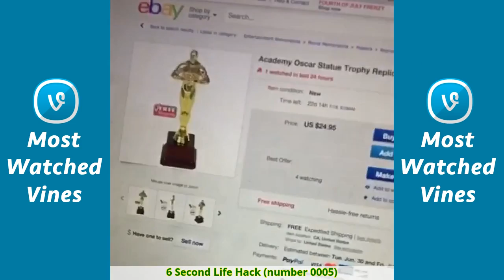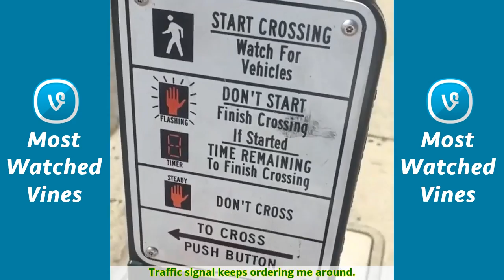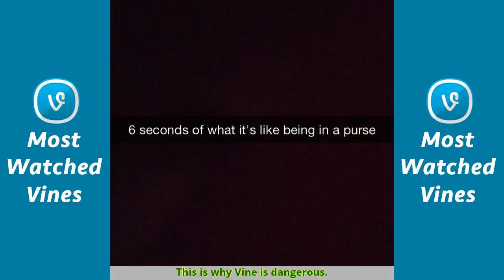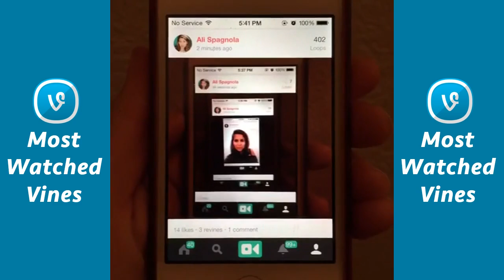Ali Spagnola - All Vines Compilation 2017 Updated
You're welcome, America.
6 Second Life Hack (number 0016)
1 of these was painted while drunk and 1 while sober. Can you tell which? (Watch my new Free Paintings video for the answer)
Just gonna spin this drumstick forever, cool? Cool.
When your teacher pulls out a pop quiz
When the delivery guy thinks you ordered for more than one person
What's your type??
6 Second Pickup (number 0025)
6 Second Pickup (number 0024)
6 Second Life Hack (number 0015)
And you should see the sequel (with SassiBoB & allyhills)
6 Second Pickup (number 0023)
When a stranger tries to talk to you (with Jason Horton)
When you're so single you don't know whether to workout or eat a bucket of ice cream
When your drinking wingman is too good (with SassiBoB)
Germaphobes be like
How to pick up guys
This is the 1,000th time I called her (with Loryn Powell)
6 Second Pickup (number 0022)
I swear these Bud Light Super Bowl Series Cans are magic.
When you never untie your shoes
6 Second Life Hack (number 0014)
Trust me. You don't need to open my Bud Light Super Bowl Series Cans.
6 Second Pickup (number 0021)
WishBigger until you reach your full rockstar potential with eBay this Christmas
How to make eggnog (in 6 seconds)
How dare anyone act (water) cooler than me
6 SECOND LIFE HACK (number 0013)
6 Second Pickup (number 0020)
How to wrap a gift (with Meghan Camarena)
6 Second Pickup (number 0019)
How to holidays in 2015
6 Second Pickup (number 0018)
How to watch football on Thanksgiving
6 Second Life Hack (number 0012)
6 Second Pickup (number 0017)
6 Second Life Hack (number 0011)
Help me count to infinity stairs. Though I'll probably drive you insane before that happens.
MAKEUP SEX (with MaxNoSleeves )
6 Second Pickup (number 0016)
Juggling practice - part 3 (with MaxNoSleeves)
Juggling practice - part 2 (with MaxNoSleeves)
Juggling practice - part 1 (with MaxNoSleeves)
Grumpy Cat is trying to get into acting
6 Second Life Hack (number 0010)
HEY LOOK YES I'M JUGGLING FOREVER... Today is DecisionDay so Major League Soccer playoff spots are up in the air
6 Second Life Hack (number 0009)
How to Time Travel (with MaxNoSleeves)
What happens when you open a Family Pack of condoms
How to make a mimosa (in 6 seconds)
6 Second Pickup (number 0015)
When you love yourself this hard, you can bad pun even harder.
6 Second Pickup (number 0014)
Performing Truffle Butter with my clone band
When you come across your friend on Tinder (with MaxNoSleeves)
6 Second Pickup (number 0013)
When I correct people's grammar (with MaxNoSleeves)
No hand is safe from my fives. (with smelaniebooth, Olga Safari and Lauren Francesca)
6 Second Pickup (number 0012)
6 Second Pickup (number 11)
6 Second Life Hack (number 0008)
Bitch betta have my... oh. (with smelaniebooth, Olga Safari & Lauren Francesca)
Rocking out with my clone band
6 Second Life Hack (number 0007)
No big deal. Just doing pull-ups forever. Help me count them to infinity.
6 Second Pickup (number 0010)
No one knows I've been doing Brandon Bowen's stunts all along.
They really shouldn't let me in museums.
I think I BUCKED up the lyrics, DOE
He doesn't think I'm FAWN-y
This museum display is a little too realistic
When you go to your friend's place and her mom's towels are too fancy
Adding "chowgirl" to my resume
6 Second Pickup (number 0009)
When you have dinner with your Dr. friend it's totally cool to get free help. (with Dr. Drew)
6 Second Pickup (number 0008)
Technology has ruined throwing people into pools.
Glove on the street is being a real jerk.
6 Second Pickup (number 0007)
She is always right there when I need her (with Lauren Francesca)
6 Second Pickup (number 0006)
My best trick on a stripper pole
Sunset walk with MaxNoSleeves
6 Second Life Hack (number 0006)
6 Second Pickup (number 0005)
I don't know why you guys watch me.
6 Second Life Hack (number 0005)
6 Second Pickups (number 0004)
Sometimes you just have to trust autocorrect. (with allyhills)
6 Second Life Hack (number 0004)
6 Second Pickups (number 0003)
How do you phones? (with Kosha Dillz)
6 Second Life Hack (number 0003)
6 Second Pickups (number 0002)
I propose a change to these lyrics. Now we have an anthem against leg prisons
6 Second Pickups (number 0001)
No smoking in the park (with Kosha Dillz)
Traffic signal keeps ordering me around.
6 Second Life Hacks (number 0002)
How to Sexy with Ali Spagnola
6 Second Life Hacks (number 0001)
Baristas: Stop wasting my precious, un-caffeinated time drawing in my drink.
Look, haters. You don't have to like me… (You can totally choose to being ugly and/or dumb instead)
PUN!! Also, ouch.